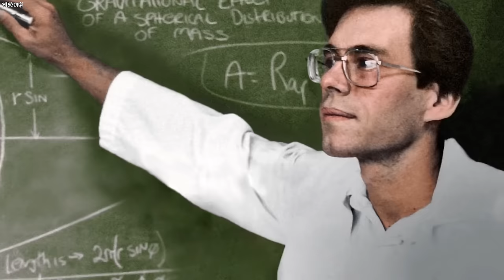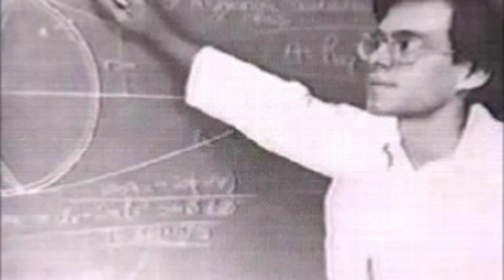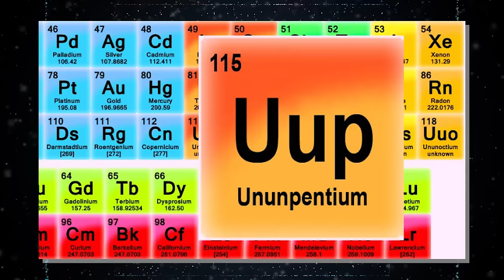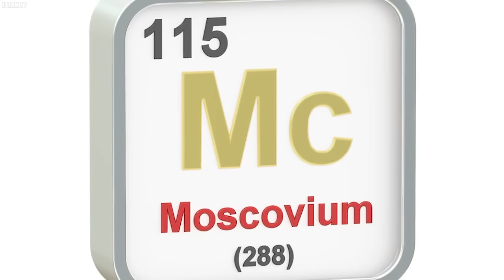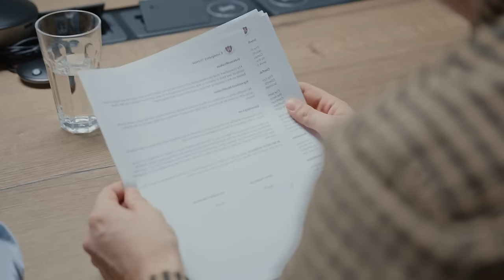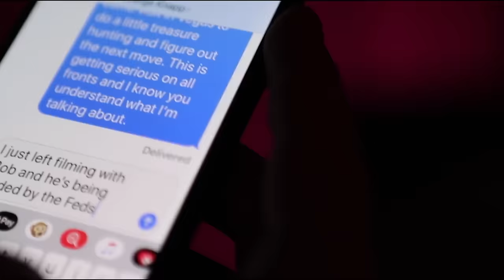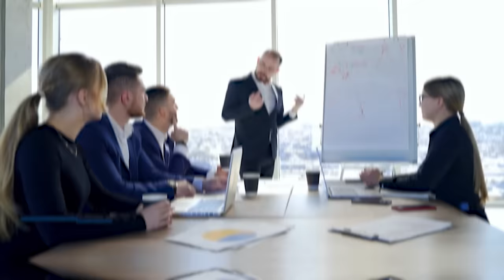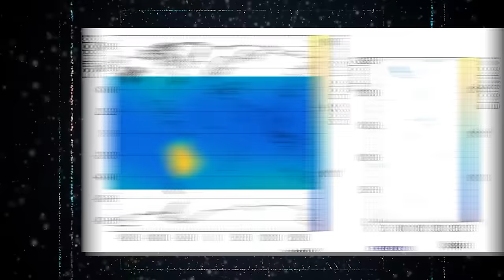Bob Lazar Just Leaked The FINAL US Government Secret That No One Was Supposed To Know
In a world where the existence of the Loch Ness Monster is still debated and the reality of Bigfoot remains a mystery, there's one phenomenon that has caused even more confusion and controversy: mysterious UFO sightings!

These mysterious sightings have stirred up debates and led people to ask; What if aliens really visited us?

At the heart of this cosmic conundrum is Bob Lazar, a name that has become synonymous with Area 51 and extraterrestrial technology. In this video, we will reveal the secrets leaked by Bob Lazar that no one was supposed to know.